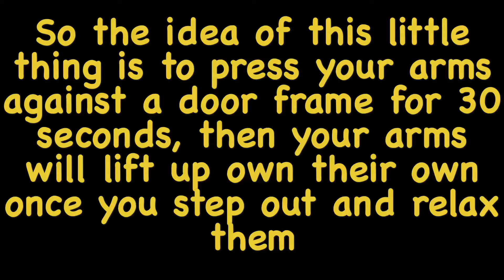Ghosts LIFT OUR ARMS!? || Ghost Takes My Arms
Today we put our arms in the door.